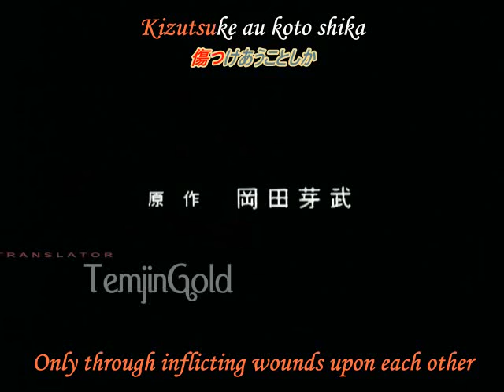Shadow Skill Episode 24 part1 [JapDub / EngSub]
Lunaris Umbra...

Genre: Action, Martial arts, Super power
Year: 1998
Studio: Studio Deen
Manga: Shadow Skill
Author: Megumu Okada
Fansub: Onigiri